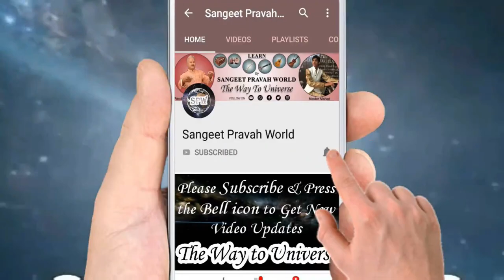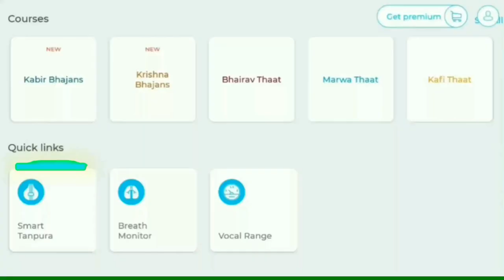कौन-से गाने में कौन-सी ताल लगती है? How to compose a Song? Tutorial on Laya-Taal by MasterNishad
More Links:-